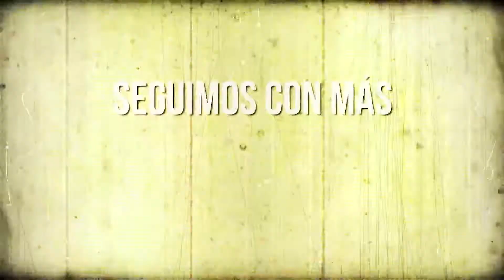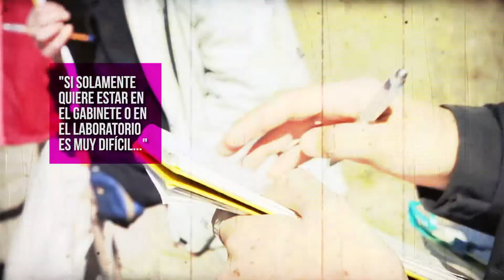En Profundidad- Facultad de Cs. Naturales. Decano Dr. Ricardo Etcheverry Bloque 2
La universidad pública analizada EnProfundidad por sus protagonistas. Todo el quehacer universitario en un sólo programa. Descubrí a las personalidades de la UNLP EnProfundidad Martes 21hs EnProfundidad por TVU